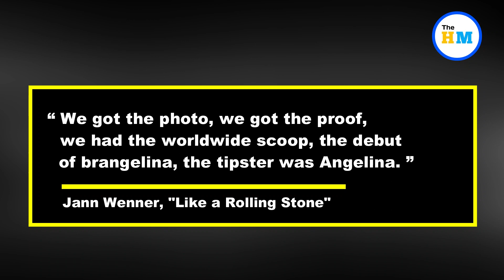Rolling Stone founder Jann Wenner’s memoir confirms Angelina Jolie behind famous Brad Pitt pics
About Video :-
Rolling Stone magazine co-founder Jann Wenner dishes up some juicy anecdotes about some of the celebs he’s met through his storied career in his upcoming memoir, “Like a Rolling Stone,” out Sept 13.

Jann Wenner confirms Angelina Jolie behind famous Brad Pitt pics,
Jann Wenner’s memoir confirms Angelina Jolie behind famous Brad Pitt pics,
Angelina Jolie on Brad Pitt pics,
Viral video new york,
Viral videos USA,
Viral videos 2022,
Viral videos,